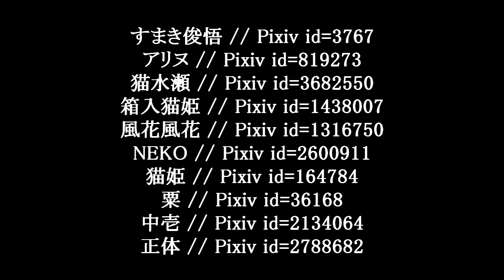東方 Piano『Final Boss Medley 01 ~ 14』- 37467524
Arranger: 37467524
Title: 東方旧作ラスボスメドレー
Origin: Final Boss Themes (Touhou 1 ~ 14)

A piano medley covering the final boss themes from Highly Responsive to Prayers till Double Dealing Character. This Touhou piano medley is created by 37467524 for the 6th NicoNico Festival Event.

A pretty impressive medley that keeps the excitement flowing in a constant manner throughout the track. During the process of making this video, I often find myself looping certain parts of the track as I find them to be rather enjoyable. Namely, the parts in question are Civilization of Magic, Complete Darkness, Wonderful Heaven, Nuclear Fusion, Unfound Adventure, and Lost Emotion (just to name a few). In any case, 37467524 certainly did a wonderful job with this medley!! With that, I look forward to hear more of his work, and I hope you enjoyed it as much as I did as well.

Also to say, sorry for the lack of channel activity. I've been rather busy planning and preparing for the Touhou Matsuri Event at Anmangaki 2014. For the activities that we're planning, you can view them via the promo video below:

~ Image Pack + Source Credit